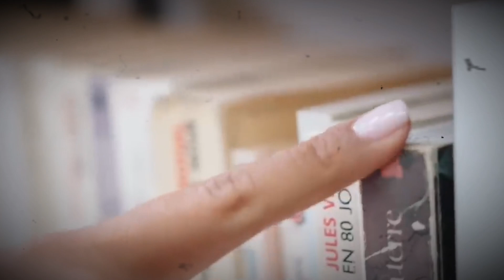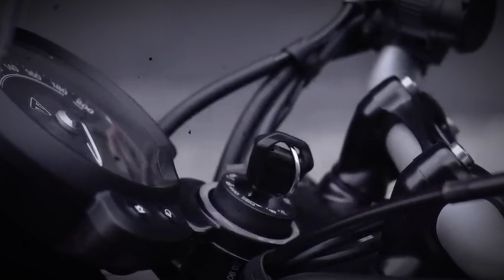He hits you the FIRST time, he will kill you the NEXT Time - The Tragedy of Samantha Fraser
A terrified Samantha Fraser confided in those closest to her about the abject fear she lived with. The mother of three had changed the locks on her windows and doors, installed security equipment and re-coded the electric garage door in what police would later describe as her fortified home.
But nothing was enough to keep her arrogant and remorseless killer away. Her ex-husband Adrian Basham lay in wait for hours outside his children’s home, with murder on his mind. He killed Fraser in cold blood, staging the heinous crime to look like a suicide.

Dear all Creators, Media, Legal Cooperation, and MORE:
To tell a Better and Completed and TRUE story. Most of the videos and Images in my videos are adopted online. Please reach out IF you own any of the copyright. I will deal with it right away. Thanks for your understanding. LIVE LONG AND PROSPER!